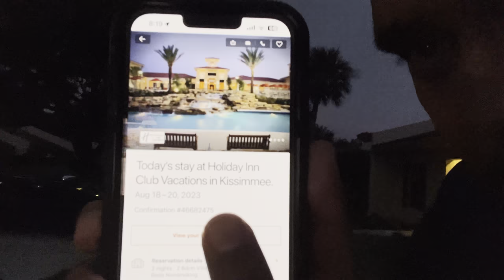Mi Esposo nos sorprende con unas mini vacaciones 😍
hola familia el dia de hoy  les cuento que mi esposo nos dio una sorpresa y nos sorprendio con unas mini vacaciones,  aqui podran ver todo los q nos paso este dia